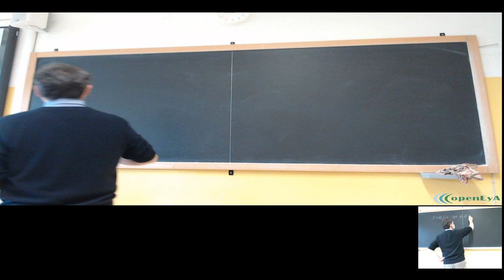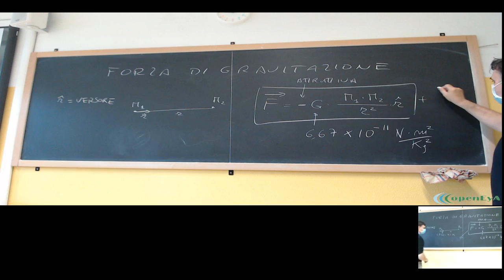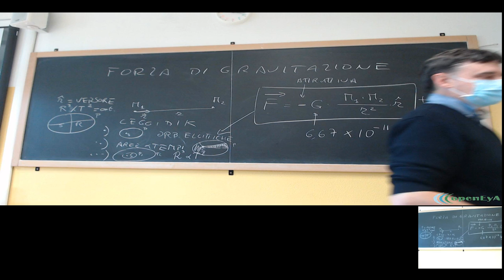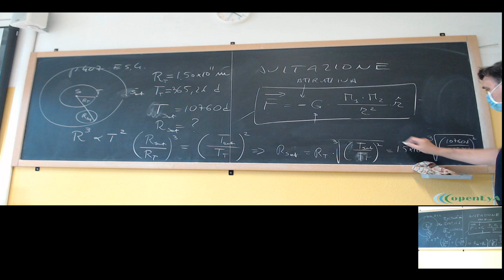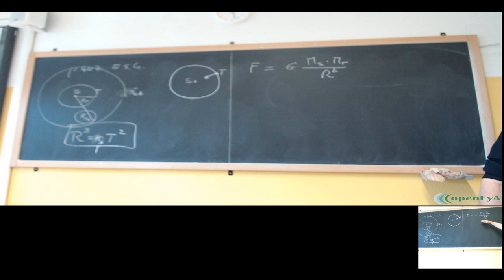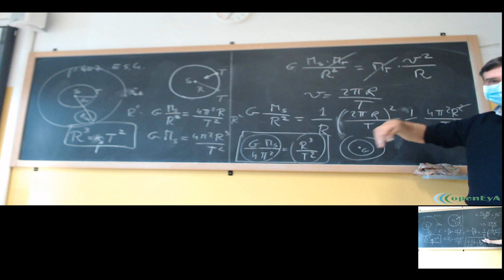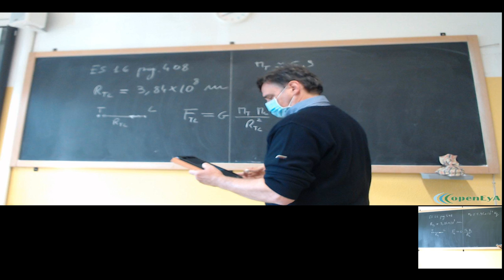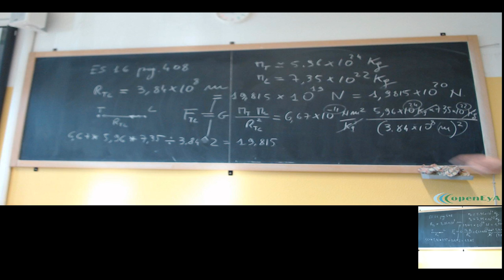LLFB5.09nov21 La Gravitazione Universale, esercizi.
Ripasso ed esercizi sulla Gravitazione Universale.

Corso di Fisica del Liceo Linguistico M. Buonarroti